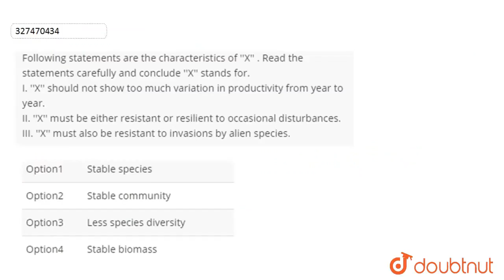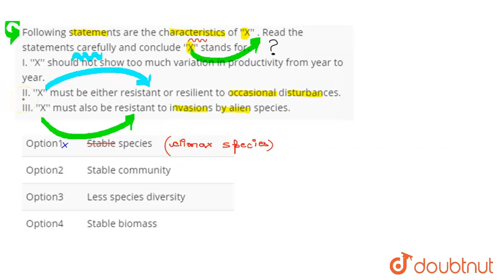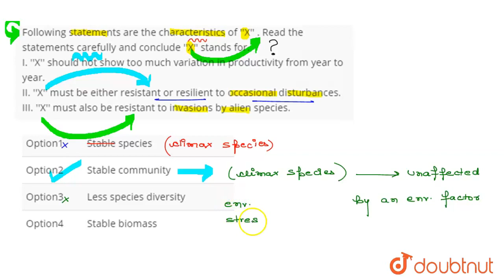Following statements are the characteristics of \'\'X\'\' . Read the statements carefully and co...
Following statements are the characteristics of \'\'X\'\' . Read the statements carefully and conclude \'\'X\'\' stands for. I. \'\'X\'\' should not show too much variation in productivity from year to year. II. \'\'X\'\' must be either resistant or resilient to occasional disturbances. III. \'\'X\'\' must also be resistant to invasions by alien species.
Class: 12
Subject: BIOLOGY
Chapter: NTA NEET SET 77
Board:NEET

👉 Have Any Query? Ask Us.